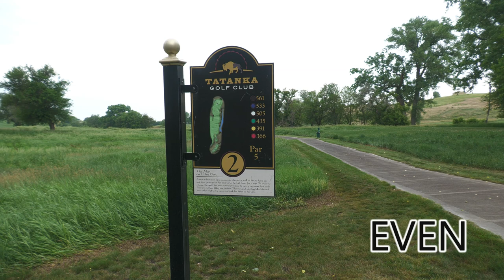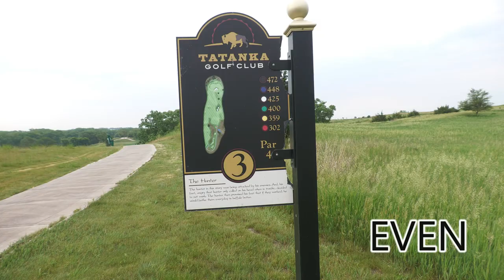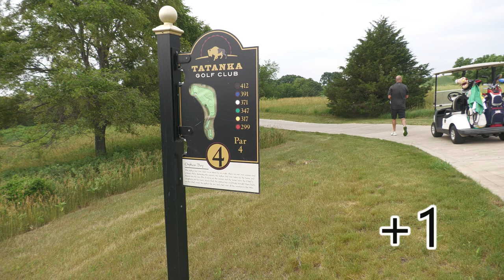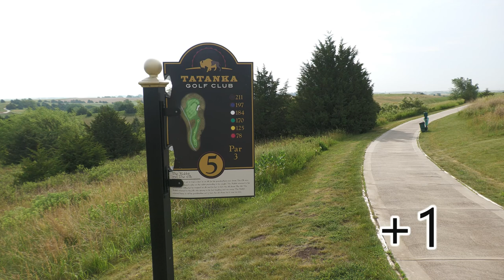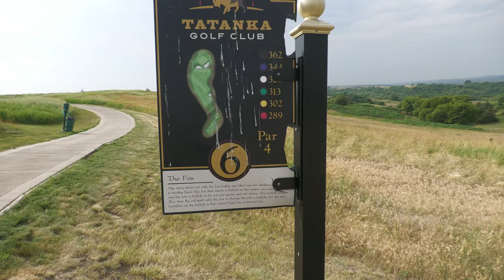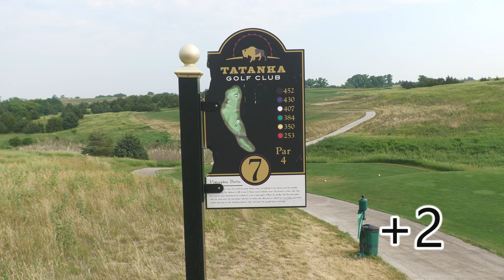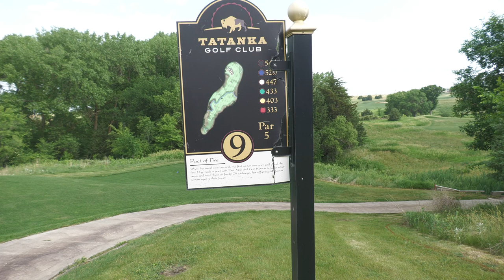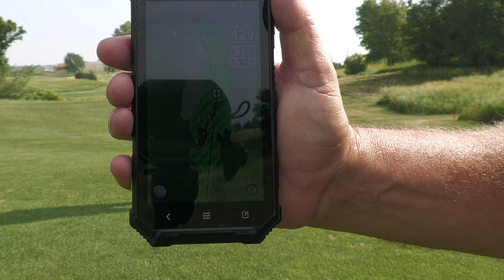TATANKA GOLF CLUB | Course Showcase | Front 9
This was filmed in June of 2023. Course showcase of Tatanka Golf Club.

In January 2020, I embarked on a journey to create a YouTube channel dedicated to raising awareness about critical issues facing firefighters, such as post-traumatic stress (PTS) and occupational cancer, all through the lens of the game of golf. My mission is to shed light on these challenges, as PTS is a very real struggle in the first responder community. My hope is to make a meaningful impact, reaching at least one person who can benefit from this message.

My name is Steve Pope, and I’ve proudly served as a firefighter with the Kansas City, Kansas Fire Department for 27 years and the Merriam Fire Department for 1 year. As an avid golfer, I’m excited to combine my love for the game with my commitment to raising awareness about these important issues.

Golf has been a source of joy for me, especially as I navigate my own experiences with PTS, which have affected my family life and daily coping. If you’re a firefighter, first responder, military member, or simply a golf enthusiast looking to join me on the course, I invite you to reach out. Together, we can foster connection, support, and understanding.